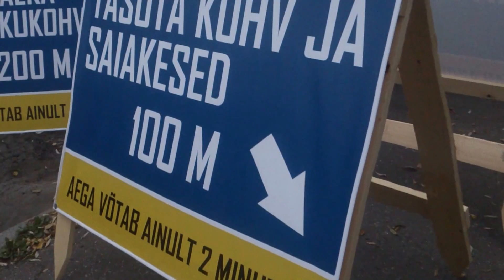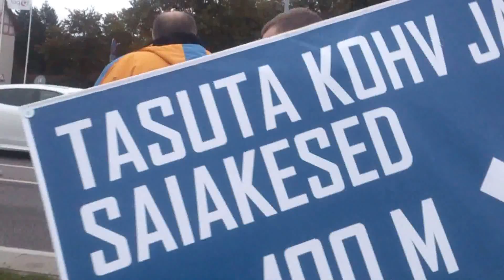Russalka ummikukohvik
Reformierakonna Tallinna linnapeakandidaat Valdo Randpere avas Russalka ummikukohviku.